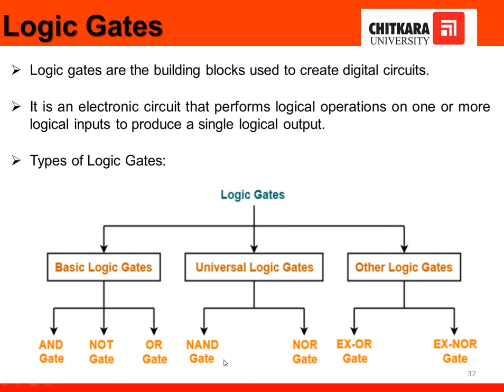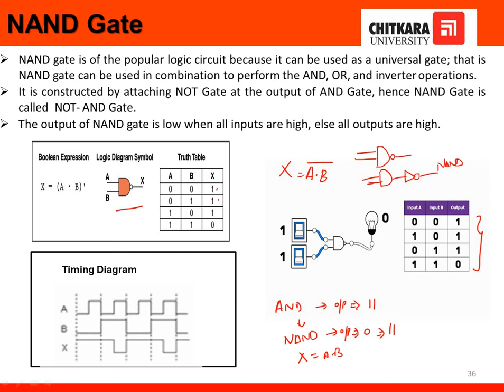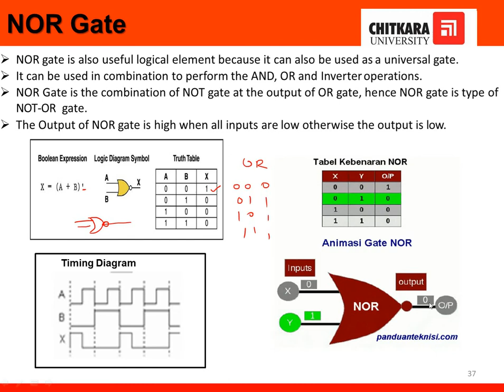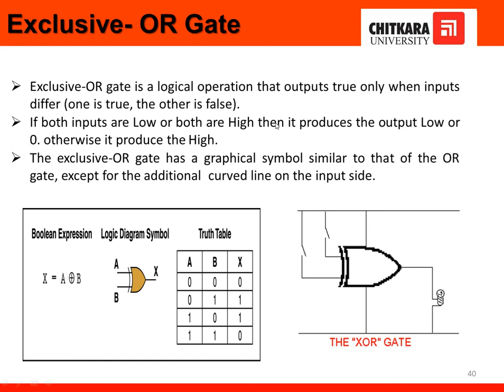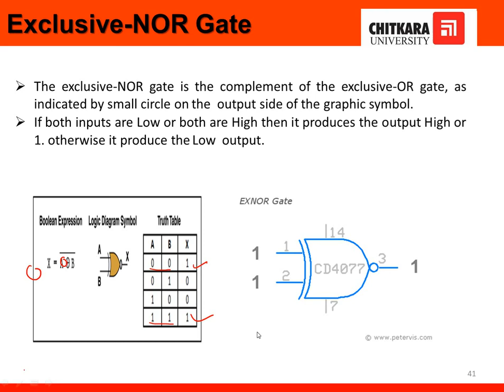Universal Gates, Exclusive– OR gate, Exclusive-NOR gate by Ms. Rubina Dutta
This video describes the universal gates, NAND and NoR gates, and also EX-OR and EX-NOR gates.